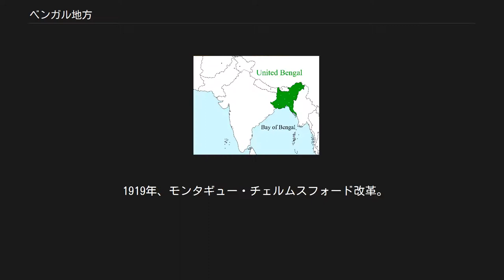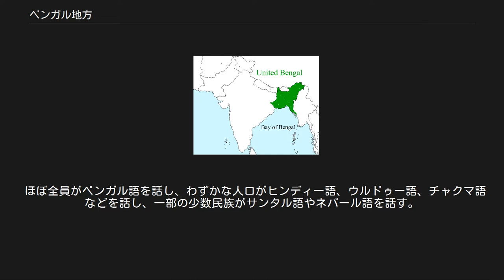ベンガル地方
ベンガル地方（Bengal）は、ガンジス川とブラマプトラ川の下流にあるデルタ一帯を占め、インドの西ベンガル州とバングラデシュが含まれる、南アジア北東部の地域。
歴史的に古い地域で人口も多いが、宗教的対立によって今日ではインドとバングラデシュによって分断されている。
世界有数の米とジュートの産地でもある。
住民はベンガル人が多く、ベンガル語が話される。
 「ベンガル」の呼称は13世紀以降にアラブ人、ペルシャ人の間で使われるようになった言葉であり、それをヨーロッパからの植民地会社も使用するようになって広く定着した。
それまで使われていたこの地域を示す言葉はベンガル地方の東部を指す「ヴァンガ」と西部の「ガウル」であり、マハーバーラタでもその名が使われている。
また、その東西を合わせて呼称する時には「バングラ」という言葉が用いられ、それは後のバングラデシュという国名の由来になった。
 マガダ国、アンガ国、ヴァンガ国、プンドロ国 (紀元前1200年 - 紀元前322年) マウリヤ朝 (紀元前322年 - 紀元前185年) シュンガ朝 (紀元前185年 - 紀元前68年) グプタ朝 (320年 - 600年) ヴァルダナ朝 ( 600年 - 700年) パーラ朝 (750年 - 1174年)。
 セーナ朝 (1070年 - 1230年)。
 ベンガル・スルターン朝（1352年 - 1576年）。
 ムガル帝国 (1576年 - 1717年)。
 ベンガル太守（1717年 - 1880年）、ムルシダーバード太守（1882年 - 1947年）。
 ベンガル遠征（1741年 - 1748年）でマラーター同盟が侵攻してきた。
 イギリス領インド帝国時代にはベンガル管区(1765年 - 1919年)が置かれた。
現在の西ベンガル州とバングラデシュの他、ビハール州、オリッサ州、 ジャールカンド州、アッサム州、メーガーラヤ州、ミゾラム州、ナガランド州を含んでいた。
 ベンガル大飢饉、人口の3分の1の1千万人が死亡。
（1769年 – 1773年） 1905年にベンガル分割令が出されたが、1911年にベンガル分割令は撤回された。
 1919年、モンタギュー・チェルムスフォード改革。
 1937年から1947年まではベンガル自由州が置かれた。
(西側の境界は現在の西ベンガル州と若干異なる) 1947年にベンガル分割 (1947年)。
イギリスからの独立交渉の際、パキスタン側のムハンマド・アリー・ジンナーはベンガルとパンジャーブ全域のパキスタンへの帰属を要求したが、完全な(インドとの連邦でない)独立と引き換えにベンガルとパンジャーブの分割を呑んで、東ベンガル(1947年 - 1955年)とパンジャーブ州 (パキスタン)がパキスタン領として成立し、西ベンガル州とパンジャーブ州 (インド)はインド領となった。
 1955年、東パキスタン（1955年 - 1971年）。
 1971年、バングラデシュ人民共和国臨時政府(1971年 - 1972年)。
 1972年、バングラデシュ。
 66%がイスラーム教徒、33%がヒンドゥー教徒である。
 ほぼ全員がベンガル語を話し、わずかな人口がヒンディー語、ウルドゥー語、チャクマ語などを話し、一部の少数民族がサンタル語やネパール語を話す。
公式な場では英語もよく使われる。